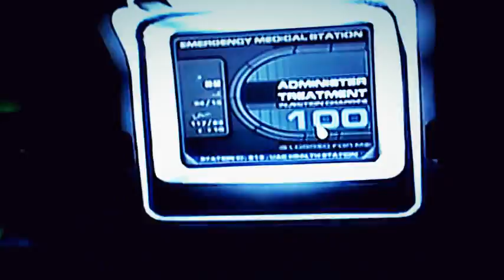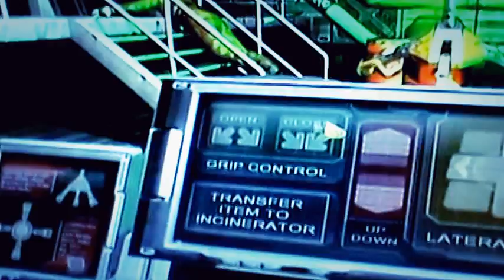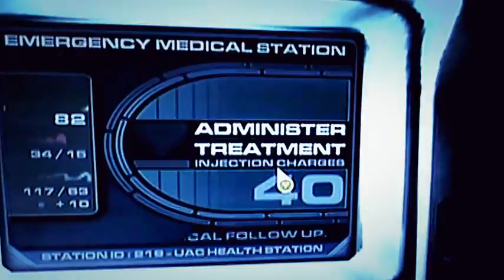Chain Guns, Laser Guns and Spiders (Doom 3 BFG Edition Part 4)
The Tools I need to blow Zombies, Demons, Jerks and Spiders to Smithereens.

(Must be 18 years or older to purchase)